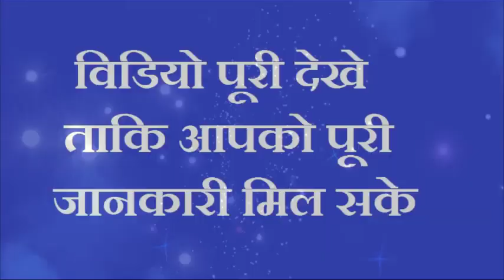गाय को खिला दें हरा धनिया 7 पुश्ते भी करेंगी पेसो में राज